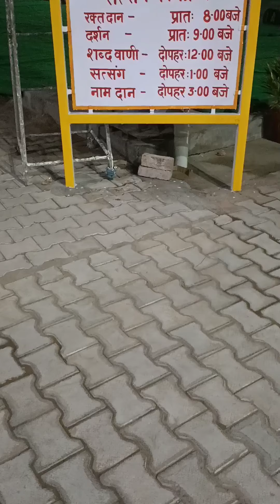Radha Swami ji (BHIWANI Aasrm)